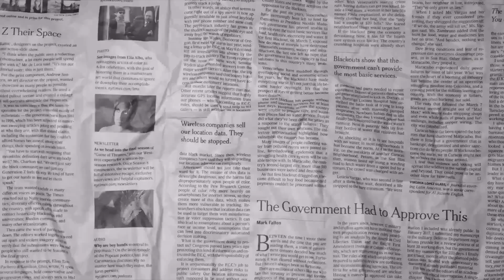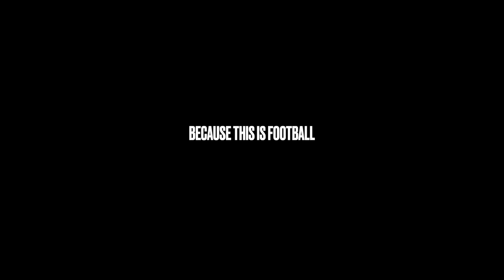The Art of Dribbling | HD